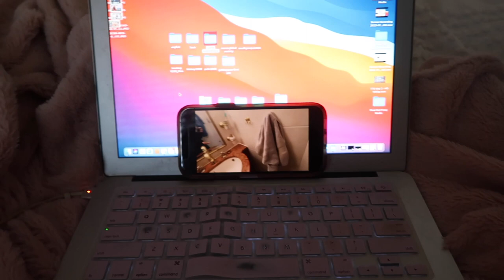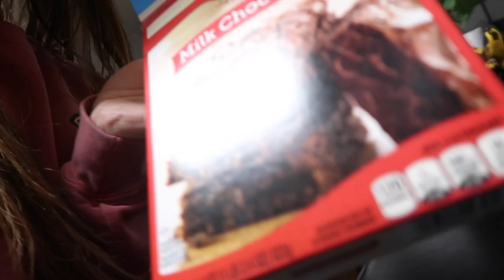COLLEGE DAY IN MY LIFE AT TEXAS TECH UNIVERSITY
welcome to another college day in my life at texas tech! come along with me to class, grocery shopping, ross, and more!

•sub count: 10,459 wooohooo we hit 10k!!